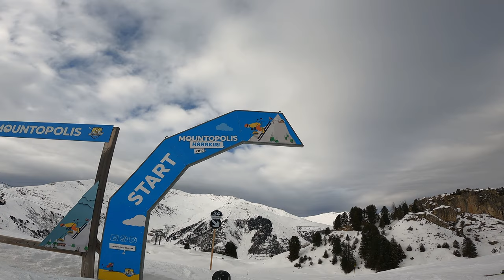Mayrhofen | Gerlos | Zillertal 2023 | Gopro 9 | DJI Mini 2 | 4K60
We enjoyed a well deserved ski holiday in Austria.
It was a week full of sun, fresh snow, great ski slopes and a lot of fun on the slopes and in the aprés ski!

Recorded with Gopro hero 9 and DJI mini 2 from 28-01-23 till 04-02-23